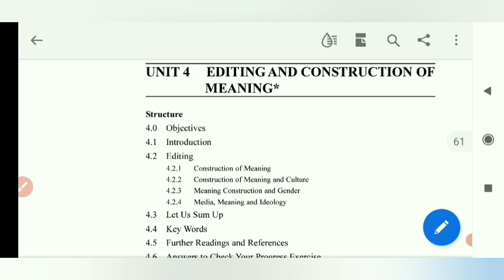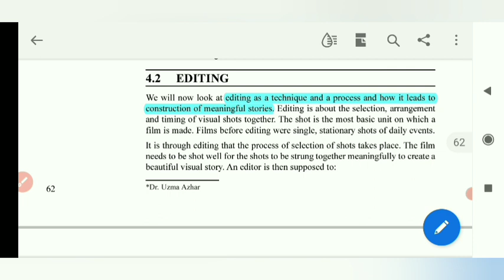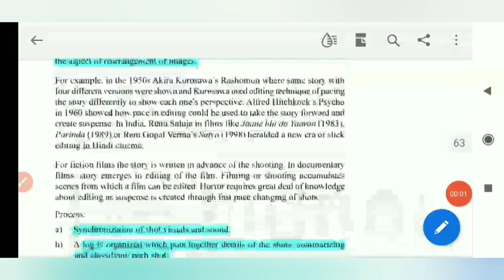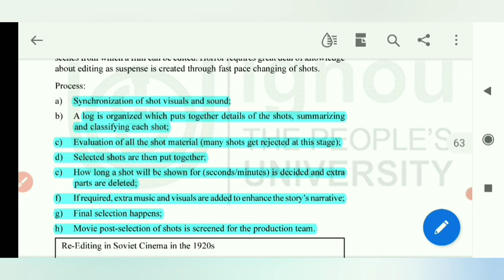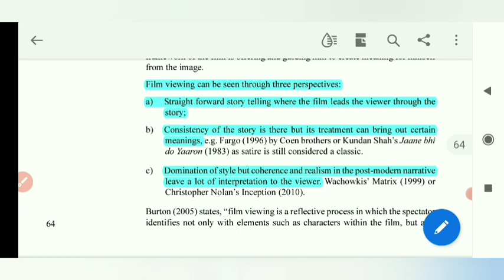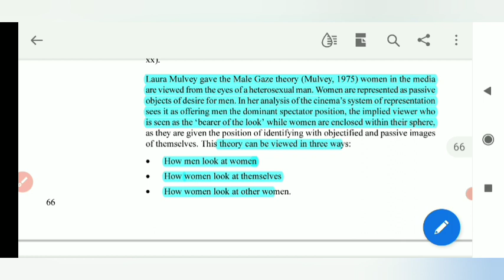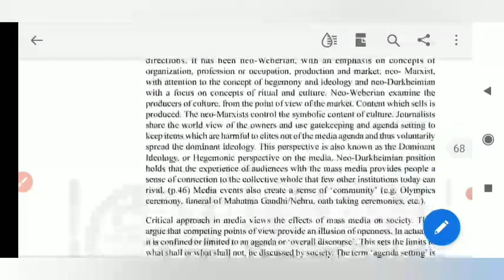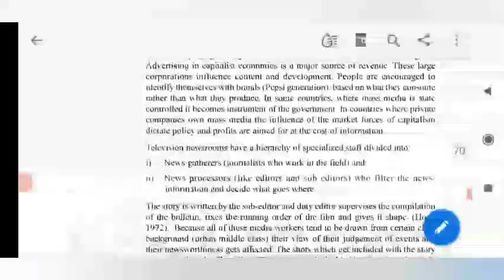BSOS 184 important questions|bsos184 solved assignments| IGNOU study material | chapter 4 |editing